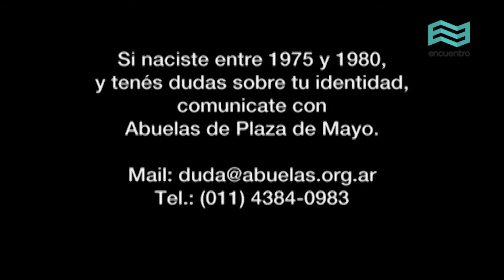Estela de Carlotto: Mensaje - Canal Encuentro